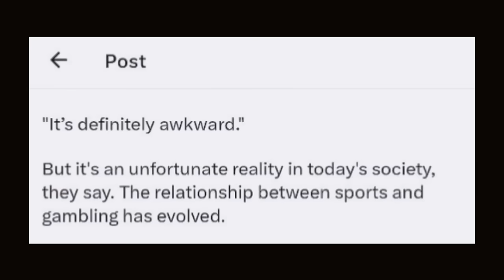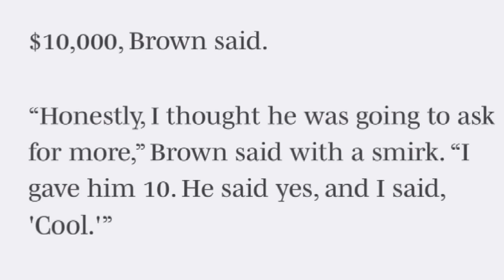Teammates ni Porter DUDA rin sa kanya. Twin TOWERS ng Warriors posible sa Offseason.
Ang channel na ito ay naghahatid ng mga Balitang Basketball sa loob at labas ng NBA. Gumagawa tayo ng tatlong video araw-araw minsan apat pa nga.

nba updates
nba news
basketball updates
basketball news
Golden State Warriors
Warriors to much
Warriors updates
Lakers
Brooklyn Nets
Utah Jazz
Dallas Mavericks
Miami Heat
nbaFastbreakbalita
Fastbreak balita
theFastbreak ph